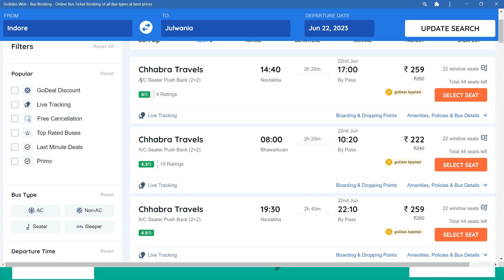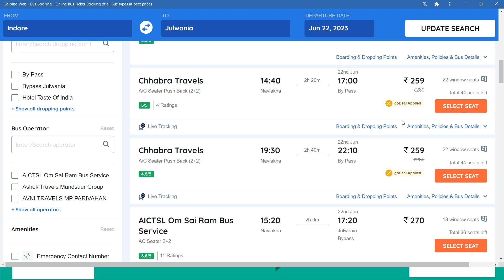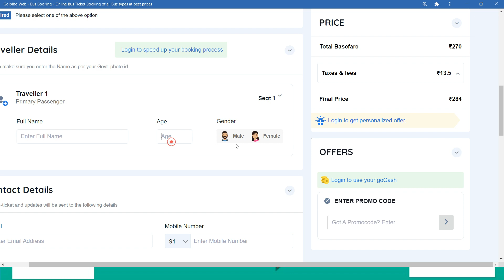Indore to Julwania Bus ! Indore to Julwania Bus ticket price ! Indore to Julwania By road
indore to julwania bus
indore to julwania chartered bus
indore to julwania distance
indore to julwania